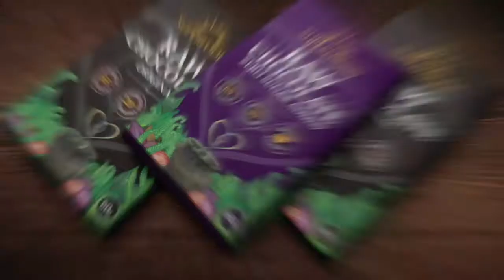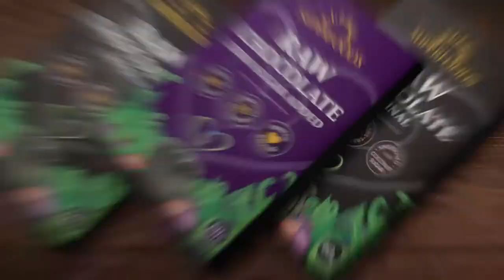Superfoods Raw Chocolate Game Changer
Superfoods new chocolate bar, presented by founders and owners of Rawlicious and Superfoods, Peter & Beryn Daniel. Peter & Beryn are raw food chefs, authors of 'Rawlicious - recipes for radiant health', 'the Magic of Superfoods' & health educators.